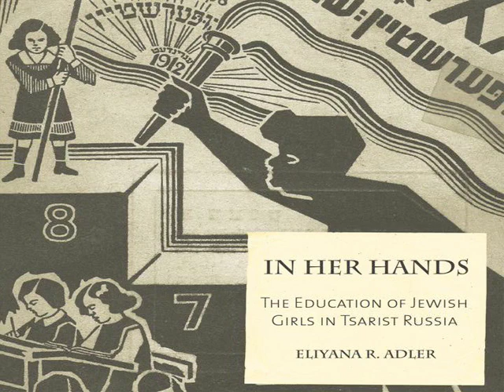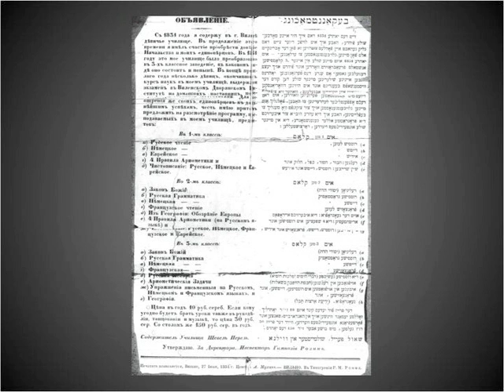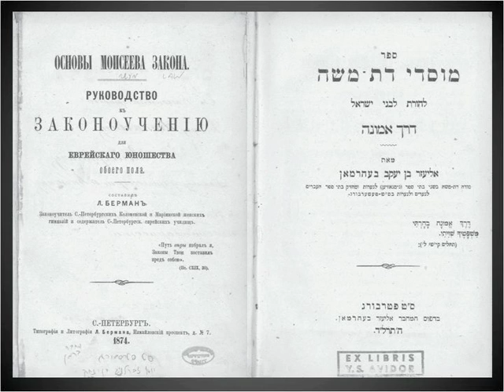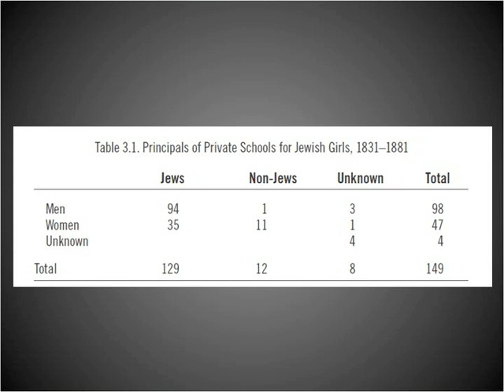Educating Girls in Tsarist Russia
Eliyana Adler discusses her new book, "In Her Hands: The Education of Jewish Girls in Tsarist Russia."

Speaker Biography: Dr. Eliyana Adler is former visiting assistant professor and current research associate at the University of Maryland, College Park. She served as a post-doctoral research fellow in the Joseph and Rebecca Meyerhoff Center for Jewish Studies at the University of Maryland after completing her doctorate in Jewish history at Brandeis University.